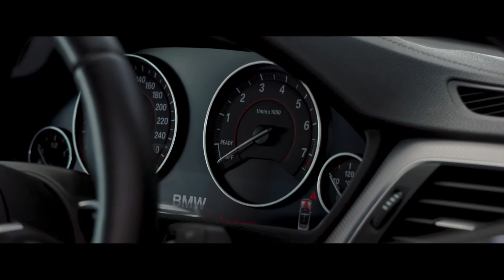EP.2 : M Performance Brake & Vorsteiner x BMW F33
⚠️มาชม EP.2 กันต่อเลยครับ
กับงานติดตั้งระบบเบรค,ล้อ,ยาง

- ล้อ vorsteiner vff 103 [ Flow forming ]
- เบรค M Performance Big Brake Kits
- ชุด Body Part รอบคัน

ชุดนี้ตรงรุ่น BMW 4-Series F33 ทุกชิ้น
เบิกศูนย์ แท้ 100% จัดเต็มจริงๆครับ
มาชมกันครับผม

ผ่านทางกล่องข้อความได้เลยนะครับ
คลิ๊กเลย 👉 m.me/Repowerthailand
 ตอบกลับเร็วมาก
📦 บริการส่งต่างจังหวัด( ค่าขนส่งตามระยะทาง )
☎️ กรุณาสอบถามสินค้าก่อนเข้ามาติดตั้ง
✍️ร้านเปิดให้บริการ จันทร์ - เสาร์
เปิดตั้งแต่เวลา 9:00 ถึง 19:00 น.
🏎 RePower Corporation.
📍 ถนนงามวงศ์วาน ติดทางรถไฟก่อนออกวิภาวดี
📱Line : @RePower ( มี@ด้วยนะครับ )
☎️ Mobile :